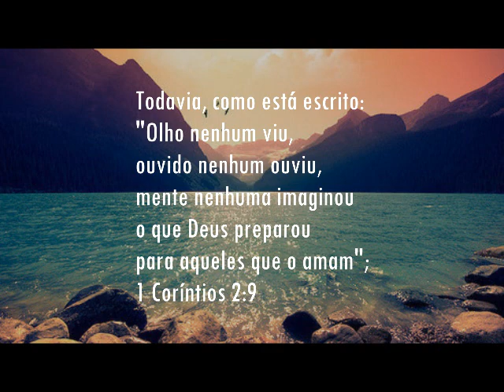Fundo Musical Para Orar e Refletir - Falando Comigo || Cicero Euclides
Fundo musical espontâneo para momentos com Deus
*Adquira o meu Curso "Criando Fundos Musicais"